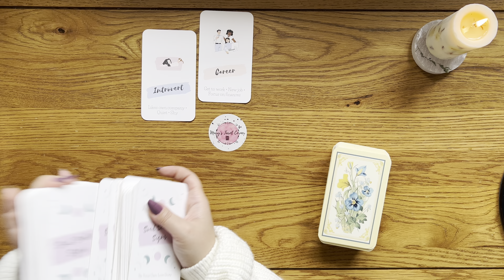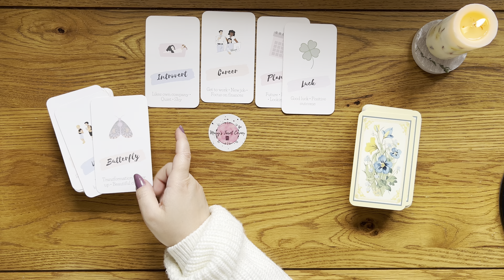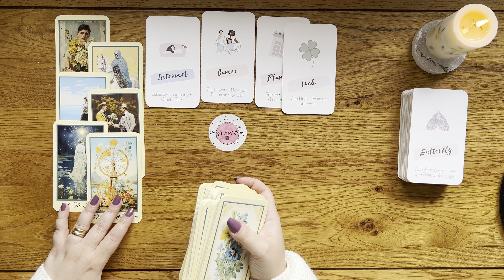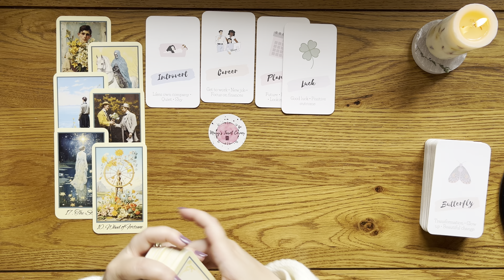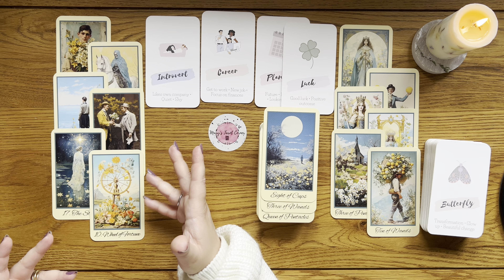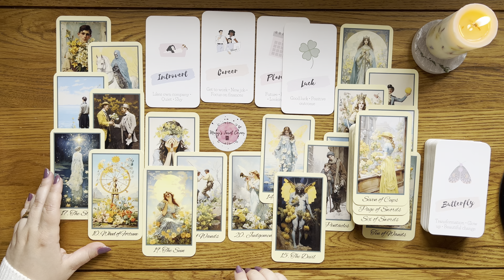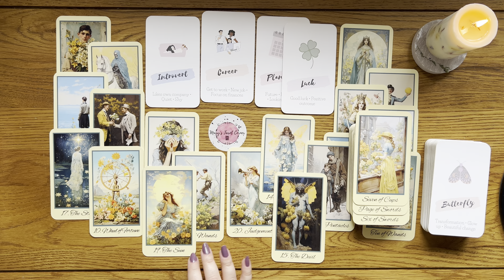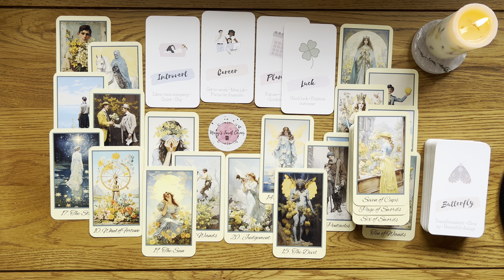SAGITTARIUS love tarot ♐️ This Person Is Planning Their Next Move Sagittarius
1. Affairs Of The Heart Oracle Cards (Etsy)
2. Soul Seeker Signs Oracle Deck (Etsy)
3. OK Tarot: The Simple Deck for Everyone (Amazon)
4. Soul Cards Blush Pink Tarot (Etsy)
5. LIMITED EDITION Fortuna Tarot Deck Opal Omen (Etsy)
6. Pink Divine Love Oracle (Etsy)
7. Tarot of the Golden Wheel (Amazon)
8. The Heart Code Oracles: Relationships Guidance Deck (Amazon)

Mary 🌹

Sun: Aquarius
Moon: Cancer
Venus: Aries